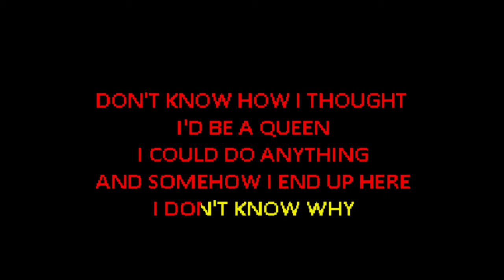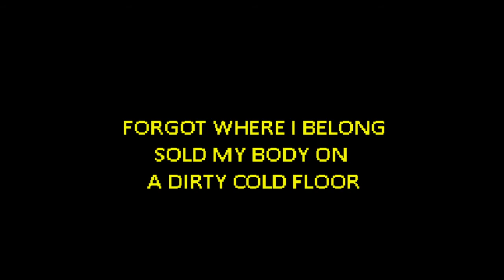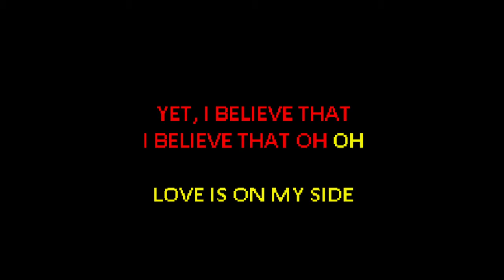The Black Mamba - Love is on My Side [Karaoke]